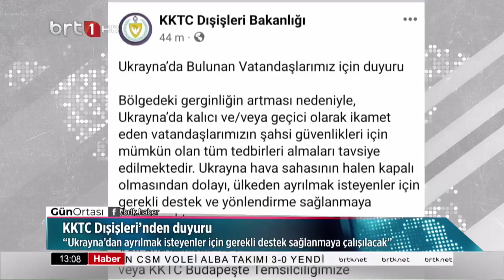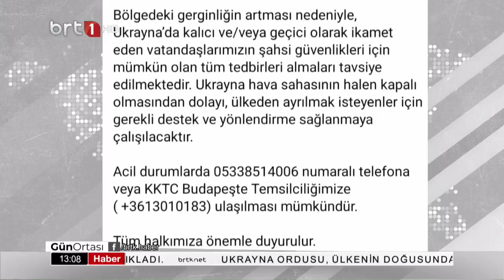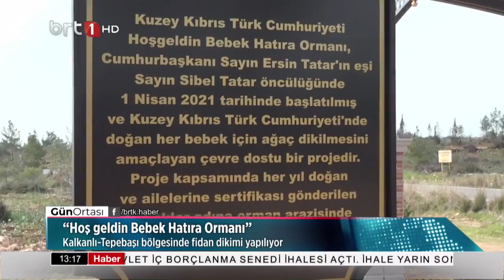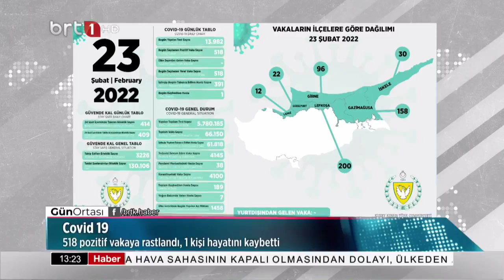Gün Ortası 24.02.2022